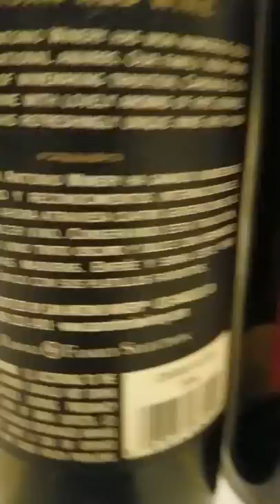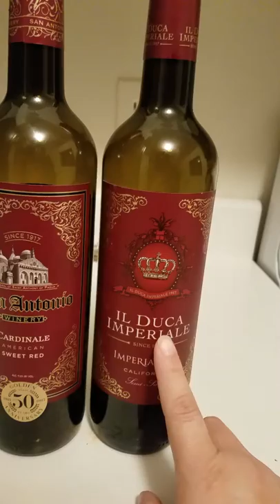San Antonio sweet red wine reviee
wine# whatwinetodrink# goodwine bestsweetwine# goodw8ne to drink motbitter